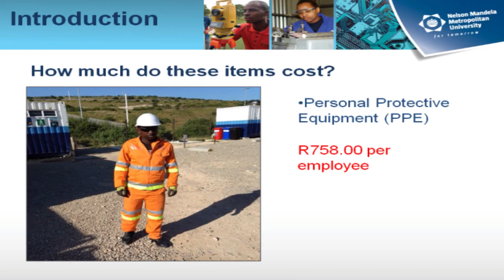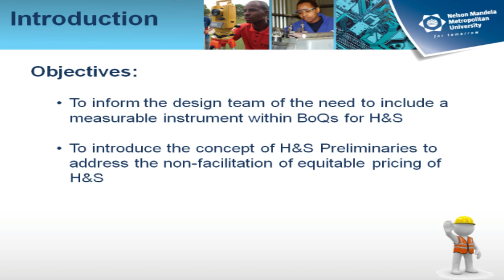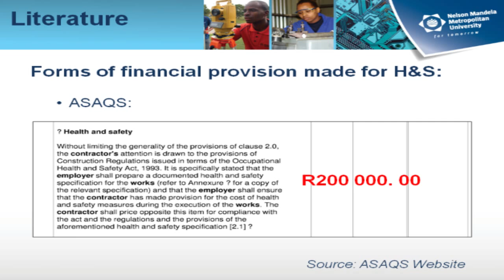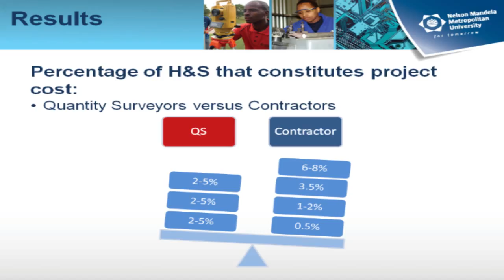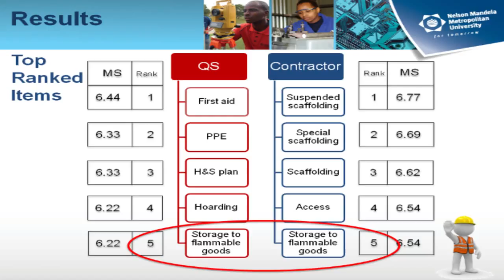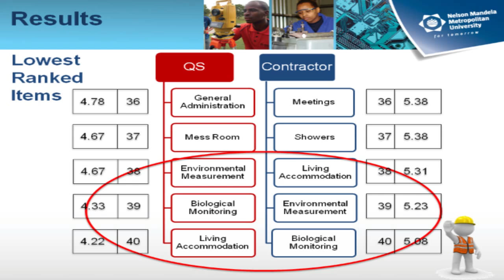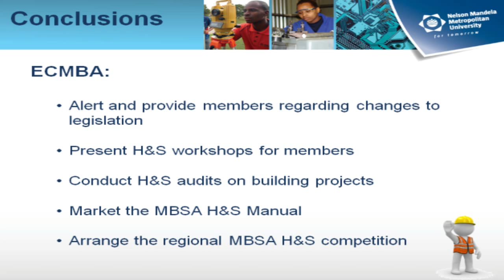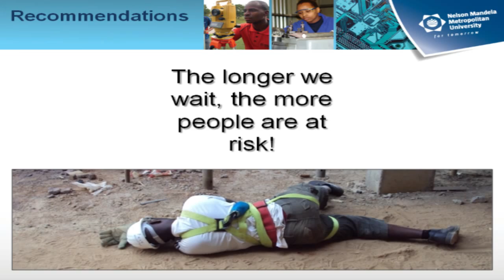Miss Roxy Malan BSc QS Hons Rank 1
7th NMMU Quantity Surveying Conference - Rank 1

Supervisor: Prof Smallwood

The Introduction of Health & Safety (H&S) Preliminaries in the Eastern Cape Province

ABSTRACT

Purpose
This paper reports on the results of a study conducted relative to the introduction of health and safety (H&S) preliminaries into contract documentation on building projects within South Africa by considering three objectives. Firstly, to determine the extent of the lack of financial provision made by contractors with regard to H&S; secondly, to determine the causes of inadequate financial provision for H&S by contractors, and lastly, to investigate the introduction of H&S preliminaries in order to assist contractors in making adequate financial provision for H&S.

Design
A literature review was conducted of relevant literature relating to construction H&S and the financial provision therefore on construction projects, which informed the development of an interview protocol. Interviews were conducted with consulting quantity surveyors, general contractors, and representatives of the Association of South African Quantity Surveyors (ASAQS) Eastern Cape Chapter, and the East Cape Master Builders Association (ECMBA) as part of a qualitative study. A quantitative study was then conducted in the form of a questionnaire survey. This questionnaire was developed from the findings arising from the interviews and was distributed to members of the ASAQS (EC Chapter) list and general contractors on the ECMBA list.

Findings
Findings include: the two widely used forms of standard conditions of contract make limited reference to or mention H&S; a preliminaries item predominates in terms of the manner which contract documents have facilitated / made financial provision for H&S; competitive tendering without reference to H&S marginalises H&S; detailed H&S preliminaries should be included in bill of quantities (BoQ), and contractors generally do not accurately determine the percentage H&S constitutes of tender and project cost.

Practical implications
A paradigm shift is needed on the part of the quantity surveying profession with respect to integrating financial provision for H&S into contract documentation.

Originality/Value
The study informs the construction industry, specifically the design team, of the need to include a measurable instrument within BoQs for H&S. The study also introduces the concept of H&S preliminaries based on the understanding that although contractors make some form of financial allowance for H&S, there is still non-facilitation of equitable pricing of H&S within the construction industry. Previous research indicates that the status quo is not viewed favourably by contractors, and clients experience difficulty in determining whether contractors have made adequate financial allowance for H&S, or not.